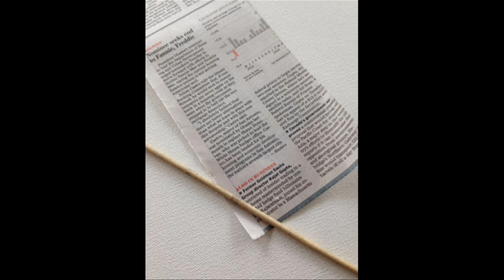Плетение из газетных трубочек. Корзинка-паутинка. Фото мастер-класс.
Фото мастер-класс как сделать из газетных трубочек маленькую ажурную корзинку.